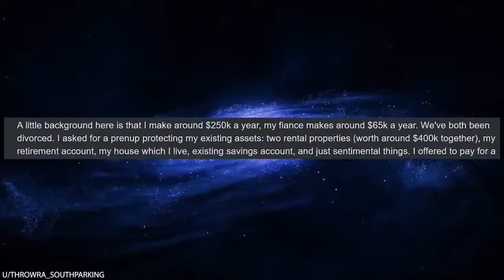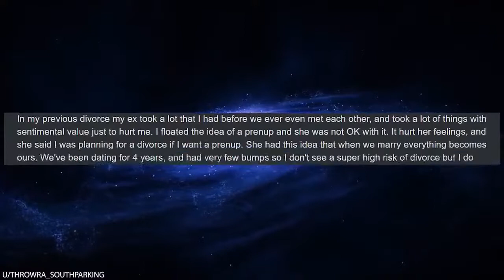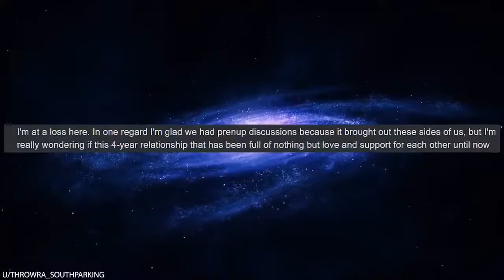Sign My Prenup, But I Will Never Sign Yours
Yeah, you read that right